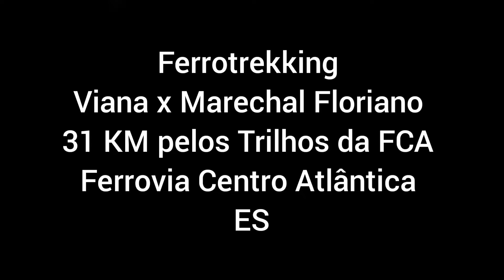Ferrotrekking Viana x Marechal pelos trilhos da FCA Ferrovia Centro Atlântica ES EFL RFFSA EFSES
Ferrotrekking na Ferrovia do qual é Ativa e está abandonada pela Concessionária que chamamos de Vlixo, Guiamento de  31 KM da Estação Ferroviária de Viana KM 613, passando por  Domingos Martins Jucu, Pedra dos Ventos e Germânia (Vale da Estação),   até a Estação Ferroviária de Marechal Floriano KM 585 foi show demais
Acompanhe essa aventura aí no vídeo.